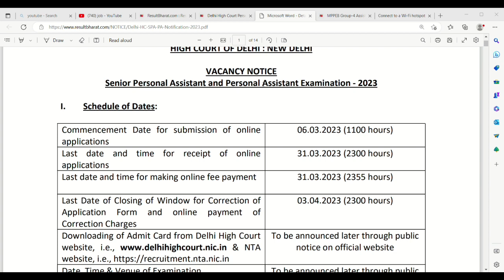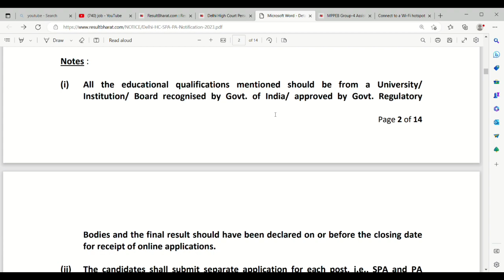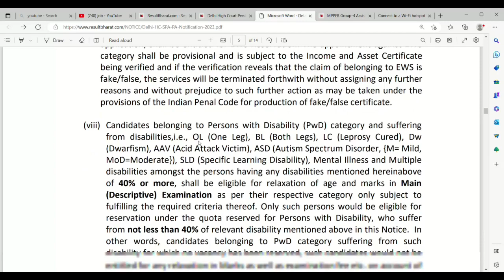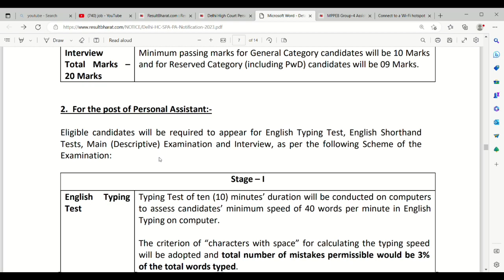Delhi High court (DHC) job vacancy 2023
Delhi High Court website i.e.
 for updates.